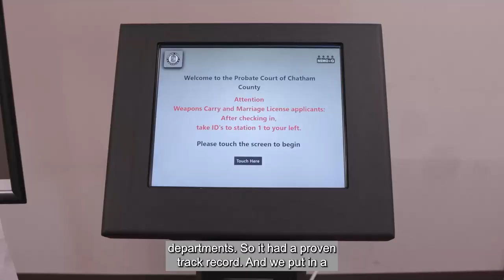American Rescue Plan Act Impact: Probate Court Improvements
Find out how ARPA funds helped improve the efficiency of the Chatham County Probate Court.